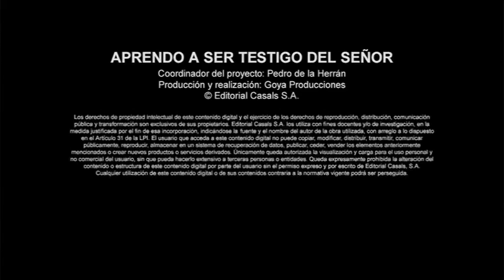36 01 El Bautismo del Señor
Material para el método catequético para el sacramento de la confirmación «Aprendo a ser testigo del Señor» de la Editorial Casals.